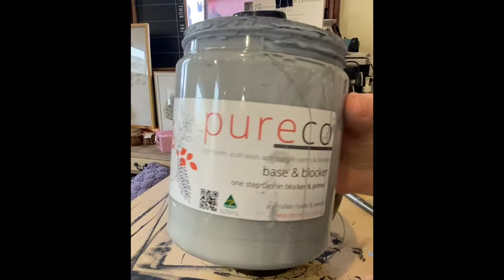Prep with Pureco Base & Blocker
Pureco Base & Blocker is a primer & tannin blocker! It's water-based, eco-friendly and easy to use! Use it for any piece that needs some extra adhesion, to even out the surface and block tannins, oils and smells from ruining your piece! Use it on decor, canvas and furniture!

Welcome to The Painted Brush & Co
Restoration with creative license.

Visit us in-store! 👇
37 High Street Eaglehawk